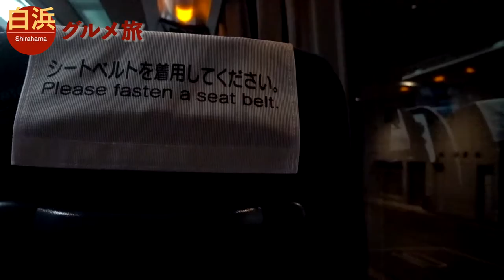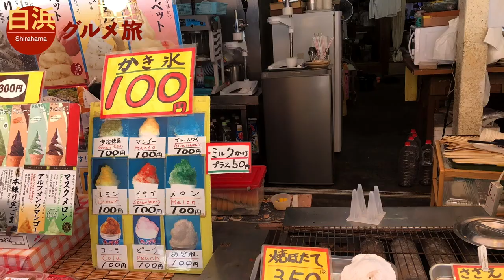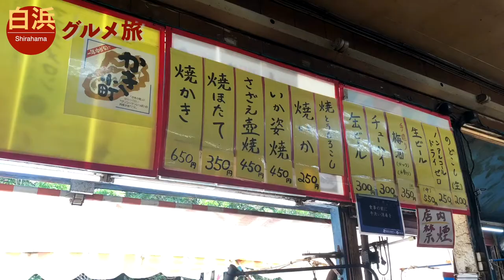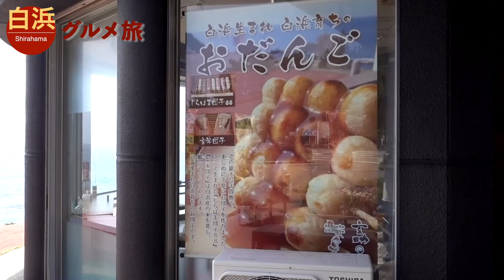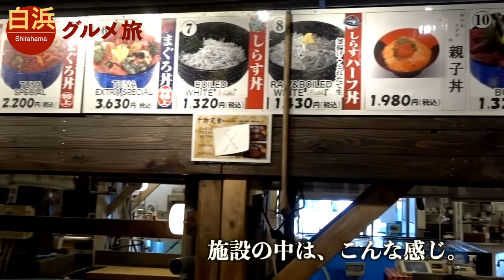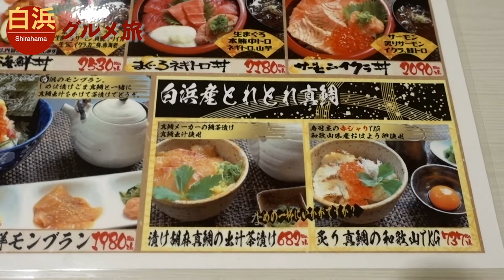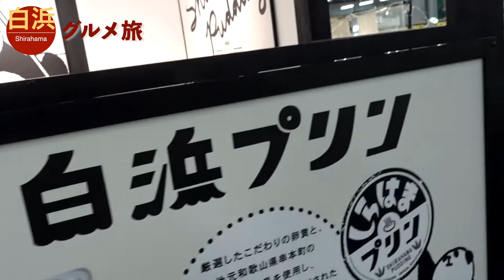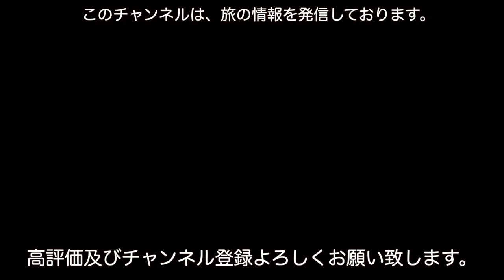日帰りで、白浜グルメ旅に行ってきました。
○insta360 ONE X2
○zhiyun crane m2／ジンバル
○Manfrotto／ミニ三脚